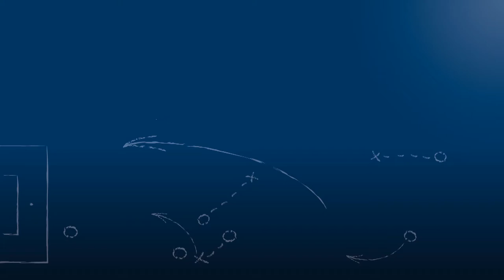Pressekonferenz nach SV Spielberg - FC-Astoria Walldorf II am 2.4.2018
Tobias Winter: "Alles in allem glaube ich, dass uns, unseren Spielern heute, all das gefehlt hat, was er (Andreas Kocher) auf ihrer Seite hervorgehoben hat."

Andreas Kocher: "Aufgrund der Art und Weise, wie die Mannschaft aufgetreten ist, denke ich, haben wir gute Chancen, jetzt doch die Klasse zu halten."

Pressekonferenz nach der Begegnung SV Spielberg vs. FC-Astoria Walldorf II am 7.4.2018, dem 26. Spieltag der Oberliga Baden-Württemberg 2017/18. Mit den beiden Trainern der Mannschaften Tobias Winter (SV Spielberg) und Andreas Kocher (FC-Astoria Walldorf II).

Das Video wird präsentiert von der Select GmbH.